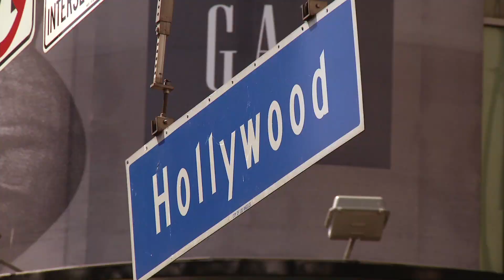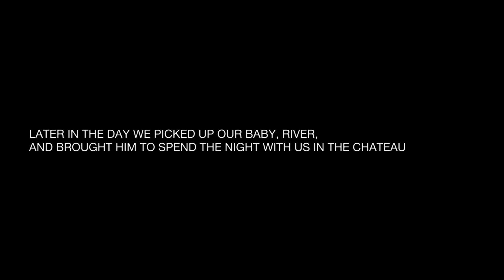Freedom Fry - Songs from the West Coast - Episode 1: Los Angeles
We’ve hit the road to follow and explore the inspirations behind our forthcoming, second album. Join us on the journey for conversations, performances, sights and Sounds from the West Coast, as we take a tour for ourselves and piece it all together.

In Episode 1, we cruise across Los Angeles and onto the legendary Sunset Strip, which leads us to a stay at the famed Chateau Marmont.

Special thanks to GoPro!

Godspeed,
Bruce & Marie

Follow us and catch all the bits-n-pieces on social media. Message us with feedback and questions.

New album release date TBD, 2020